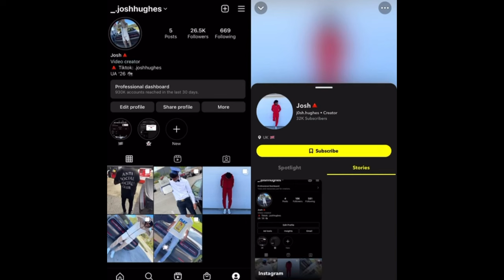Taking pictures of random people in public prank